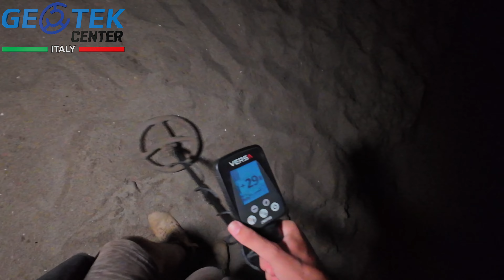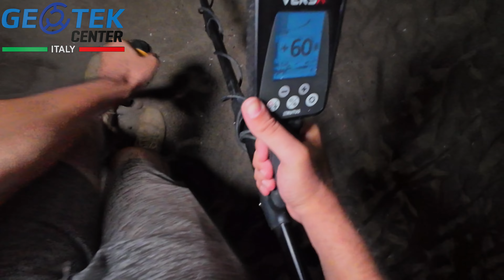IN SPIAGGIA con il RUTUS VERSA - Metal Detector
Luca ci porta in questa nuova avventura con il metal detector Rutus Versa in ricerca vera in spiaggia